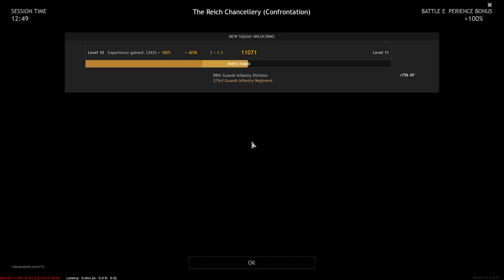Enlisted Gameplay Battle Of Berlin The Reich Chancellery